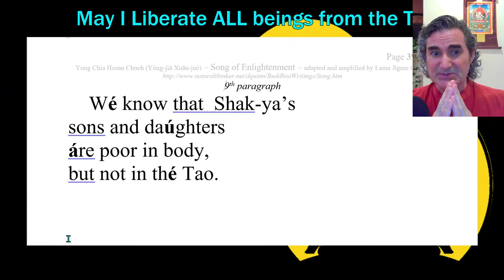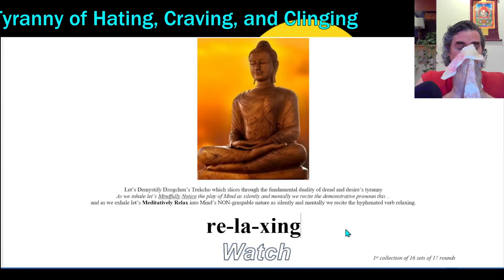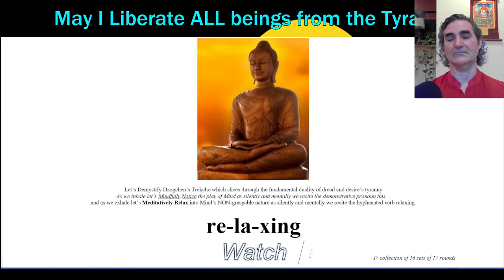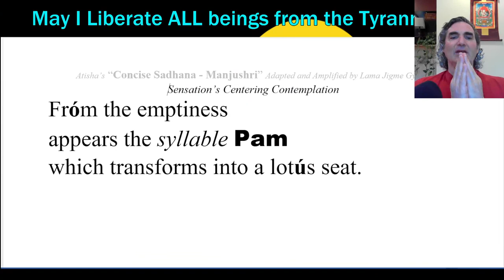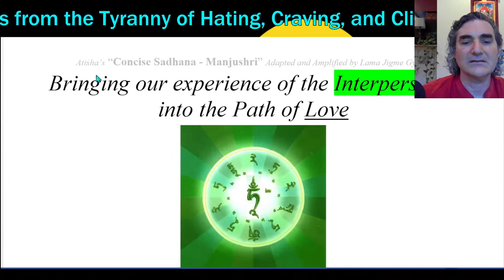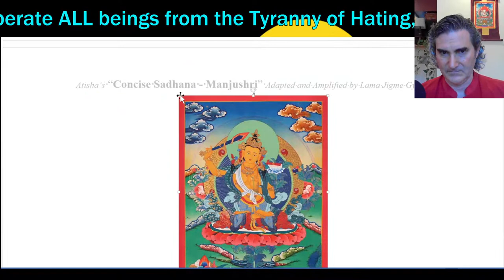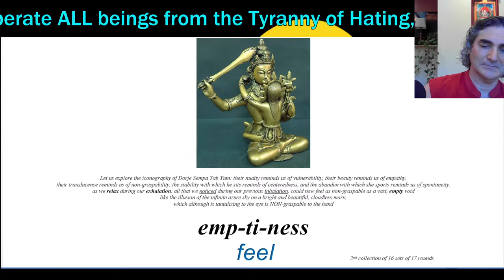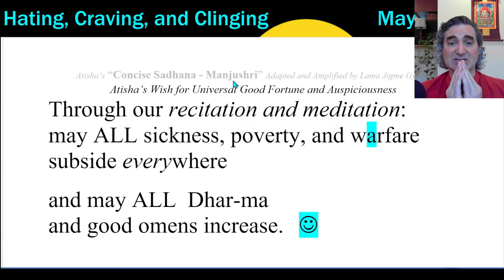"Friday Early-morning Meditation" - excerpt Yong-jia Xuan-jue's "Song of Enlightenment" - 4aug23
DESCRIPTION
Do you love Star Wars and wish to meditate as transformatively as Luke Skywalker on Dagobah – Friday Early-morning we could explore Yong-jia Xuan-jue’s meditation manual, “The Song of Enlightenment,” that you too could meditate like a Jedi. – We’ll also practice Buddhist: chanting, and meditation, as well as entertain questions. I livestream four meditation classes every day (health permitting)!

1“Heart Treasure of the Enlightened Ones” – by Dza Patrul Rinpoche and Dilgo Khyentse
2“Dzogchen: the Heart Essence of the Great Perfection” – by Dza Patrul Rinpoche and the Dalai Lama
3“The Great Path of Awakening” by Jamgon Kongtrul
4“Masters of Meditation and Miracles” by Tulku Thondup
5“The Union of Mahamudra and Dzogchen” by Karma Chagme Rinpoche, and Chokyi Nyima Rinpoche, translated by Erik Pema Kunsang
6“The Path to Enlightenment” by the Fourteenth Dalai Lama
7“Chenrezig Lord of Love” by Bokar Rinpoche
8“Enlightened Courage” by Dilgo Khyentse
9“Dzogchen the Self-perfected State” by Garab Dorje and Chogyal Namkhai Norbu
10“Tao Te Ching” by Lao Tzu, translated by Derek Lin
11“The Way of the Bodhisattva” by Shantideva
12“The Teachings of the Buddha” edited by Jack Kornfield
13“Trainings in Compassion” – by Thangtong Gyalpo, Jamgon Kongtrul, the 15th Karmapa, Chandrakirti, and Dzogchen Ponlop Rinpoche, translated by Tyler Dewar
14“In the Buddha’s Words” by the Buddha, translated by Bhikkhu Nanamoli, edited by Bhikkhu Bodhi
15”Mind Training: The Great Collection” translated by Thupten Jinpa

DEPRESSION
Nutrition Facts Org